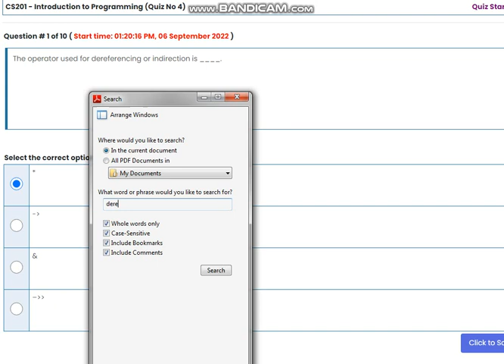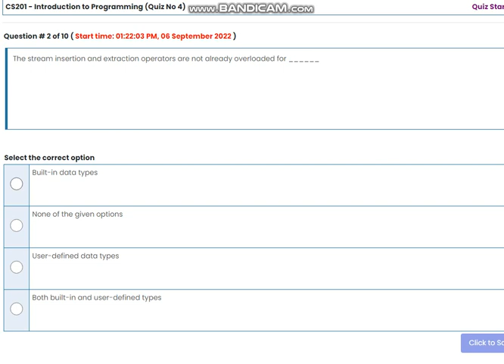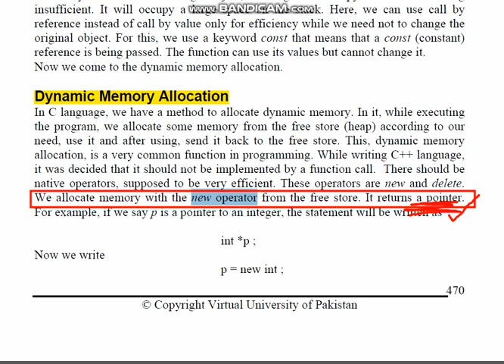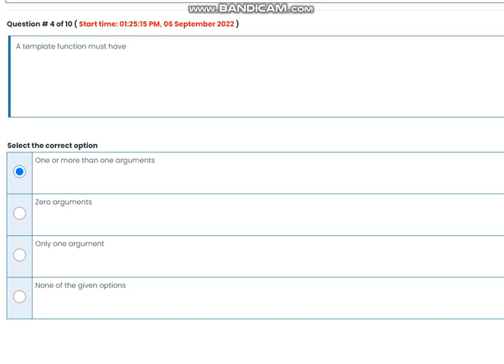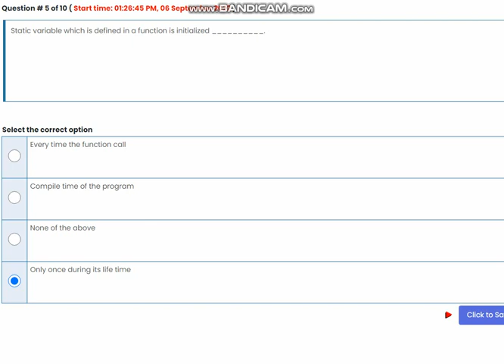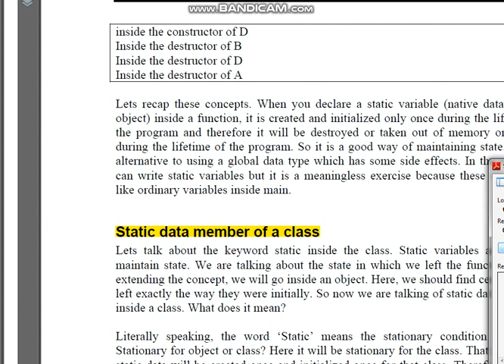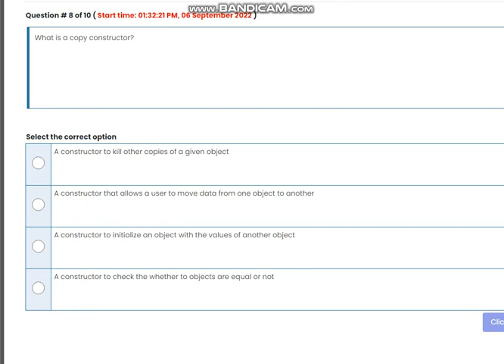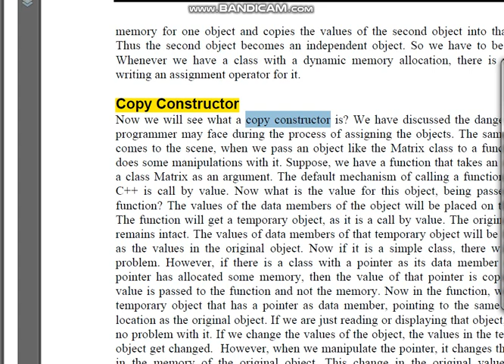CS201 Quiz 4 2022|cs201 quiz 4 solution spring 2022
cs201 quiz 4 solved 2022
cs201 quiz no 4 2022

aapko  Sabhi  quiz ki  Mega file Milegi short quiz ki..

 ASSIGNMENTS|| QUIZ|| GDP||SHORT QUSTIONS||

vu knowledge